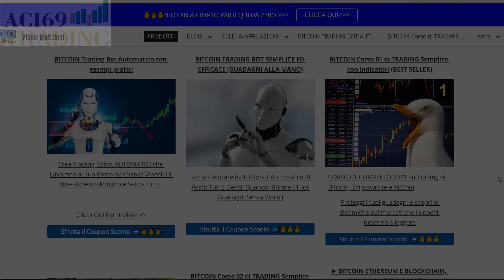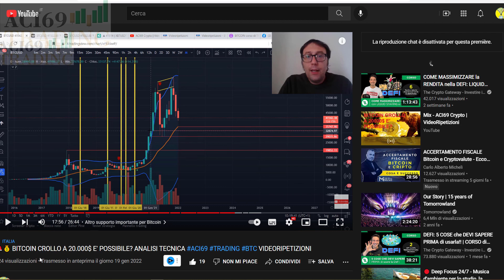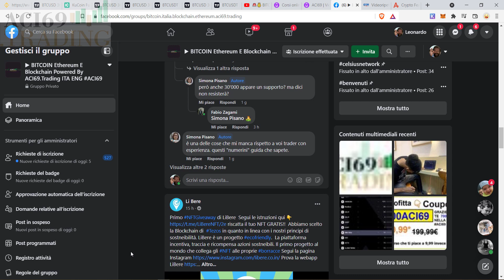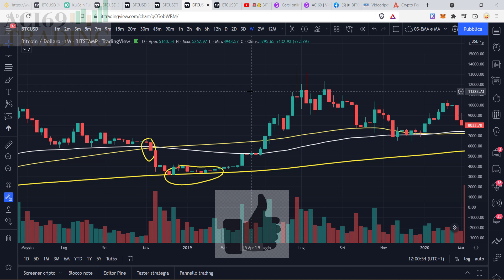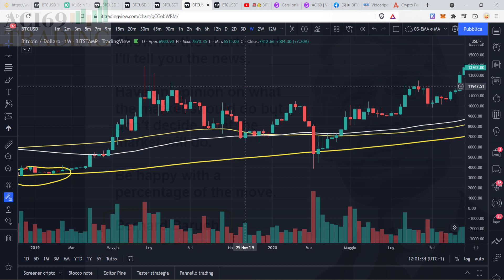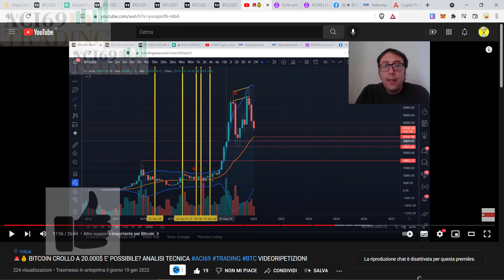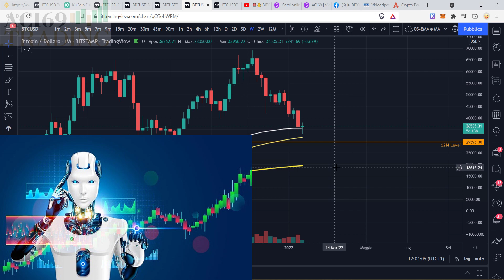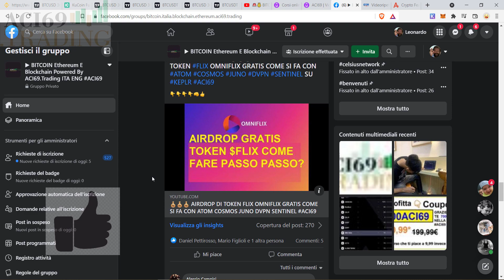🚨🚨🚨 BITCOIN 22000$ SARA' IL FONDO? ANALISI TECNICA BTC ACI69 TRADING VIDEORIPETIZIONI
💰💰🚨🚨🚨 BITCOIN 22000$ SARA' IL FONDO? ANALISI TECNICA

▶ 💰 20% di Sconto A VITA sulle Tue Commissioni su Binance quando ti iscrivi gratis da questo link Riservato

▶ 💰 MEXC 40% Sconto a volte escono chicche da prendere al volo

💰🔥 CORSI ONLINE ACI69 👇 DEDICATI ALLE CRYPTO 💰🔥

🔴💰1) (BEST SELLER) 💰💰 BITCOIN ETHEREUM E BLOCKCHAIN, IMPARA DA ZERO QUI (ITA)

🔴 2) 💰💰Bitcoin corso di TRADING Semplice con Indicatori Parte 1

🔴 3) 💰💰 Bitcoin corso di TRADING Semplice con Indicatori Parte 2

🔴 4)  💰💰 Corso Completo su Trading View in Italiano

🔥🔥🔴 5)  BITCOIN Trading Bot Automatico 01 con esempi pratici

🔥🔥🔴 6) BITCOIN TRADING BOT 02

🔴 8) (+369% e NON SEI IN RITARDO) ++ BITCOIN, ETHEREUM E ALTRE 19 CRYPTO PER DIVENTARE RICCO..

🔴 9) BITCOIN & CRYPTO PER GUADAGNARE SEMPRE ENTRATE AUTOMATICHE

✅ lo Sconto Massimo è ADESSO 👆 da qui FINO ad Esaurimento Coupon Indice
00:00 Introduzione

8:16 Outro

▶ BlockFi 250$ 💰 Bonus in BTC quando ti registri gratis da qui

▶10$ Gratis💰 in BitCoin quando ti iscrivi gratis a Coinbase da questo

con questo codice referral Leonardo0b1b

🔴 8) (PARTI COL PIEDE GIUSTO)+++ BITCOIN: GUADAGNA 207,69€ BONUS SENZA SPENDERE NIENTE

🔴 9) (NON TORNERAI PIU' INDIETRO) PERCHÈ IL CONTO CORRENTE HYPE CON BITCOIN OLTRE AL BONUS DI 25€ GRATIS?